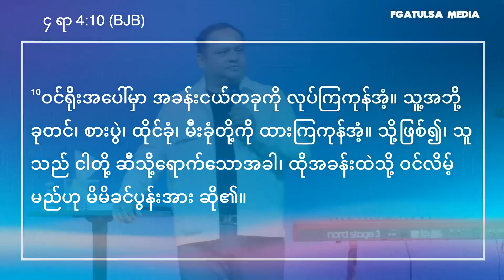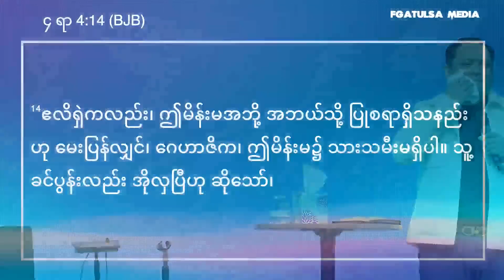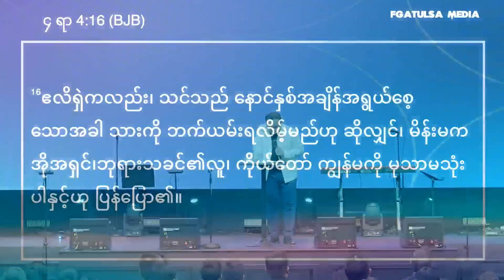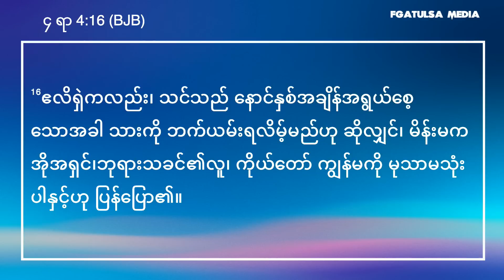အသက်တာမှာဘယ်လိုတိုးပြီးတော့ခြေလမ်းလှမ်းရမလဲ // Apostle Zaw Lin Aung # Jan 8, 2023